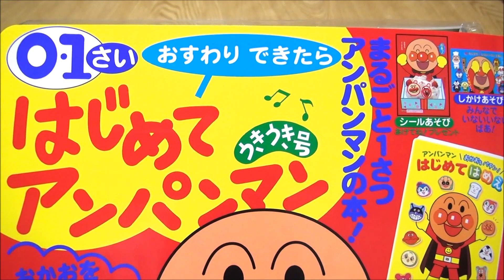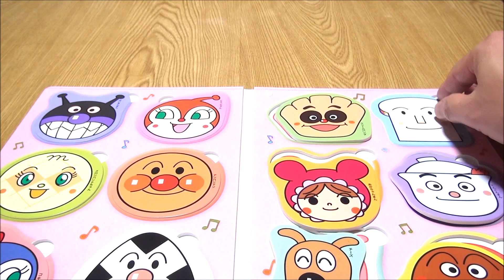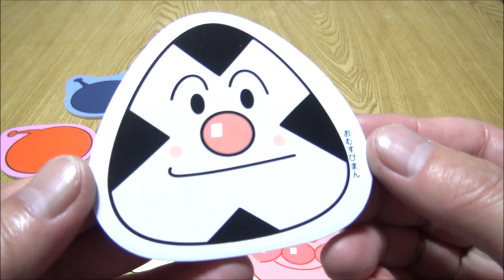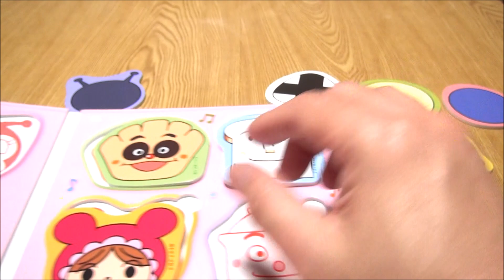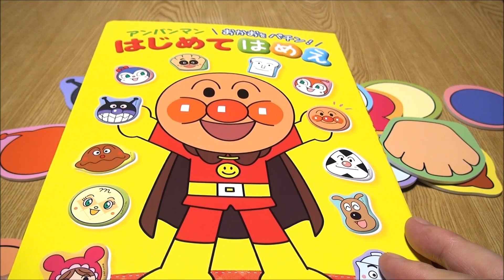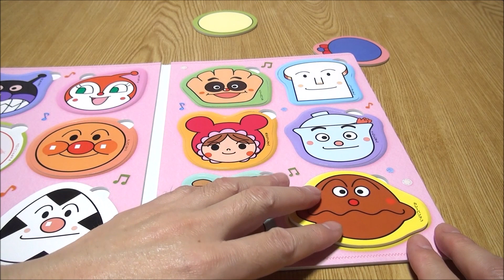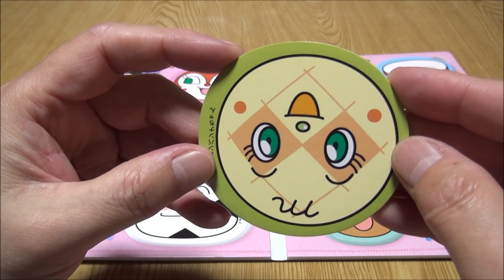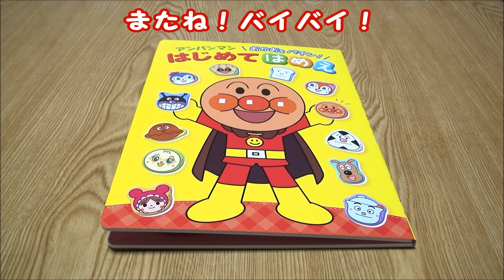アンパンマンの本 0・1歳 おすわりできたら ♪ はじめてアンパンマン うきうき号ふろく First Anpanman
アンパンマン　はじめてのはめえであそんでみました。
0歳から1歳　おすわりできたら はじめてのアンパンマンです。
はめえあそび＆あてっこあそび

うしろ姿でお子さまとあてっこゲームです！

I wonder if anyone can see in from behind?
First time playing try Anpanman

アンパンマンブロックおもちゃ　anpanman

スプーンペット　つながる　おさんぽコース Spoon Pets

アンパンマン おもちゃ ピチピチさかなつりアイランド Anpanman

アンパンマン にぎって! おとして! くるコロタワー　Anpanman

ちょいレア！アンパンマンのSLマンレールセットおもちゃ SL man train toys?

アンパンマン アニメ おもちゃ ねんどdeキッチンお料理トントン楽しいな♪Anpanman Toys Cartoon